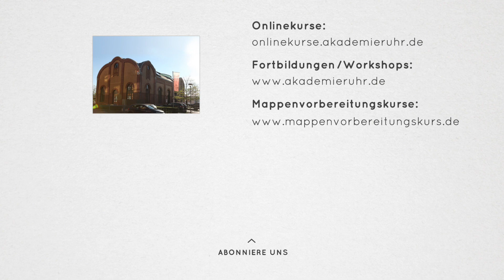Aquarell-Porträt zeichnen lernen. Porträt-Bilder malen. Porträt-Zeichenkurs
So schnell kannst du ein Porträt zeichnen lernen. Werde ein guter Beobachter und setze den Pinsel gezielt ein.

Erfahre wie sich unser YouTube-Fan Mira erfolgreich für ein Kunst auf Lehramt Studium beworben hat, nachdem sie unseren Mappenvorbereitungskurs Kunst auf Lehramt besucht hatte.

Du möchtest Kunst auf Lehramt studieren oder möchtest einfach besser zeichnen lernen, dann bieten wir dir mit diesem Videotutorial eine kleine Hilfe an.

Interessierst du dich für unseren Mappenkurs Kunst auf Lehramt und überlegst eine Bewerbungsmappe Kunst auf Lehramt zu erstellen, mit der du dich für ein Kunst auf Lehramt-Studium bewerben möchtest, dann besuche unsere